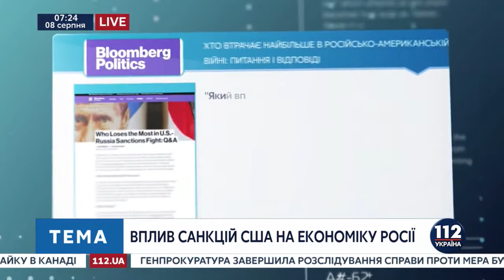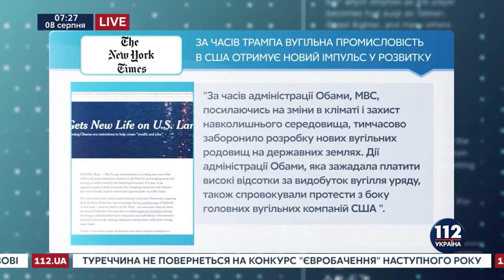Обзор прессы. Бузаров. Влияние санкций на экономику России